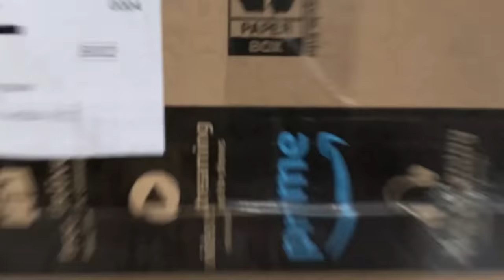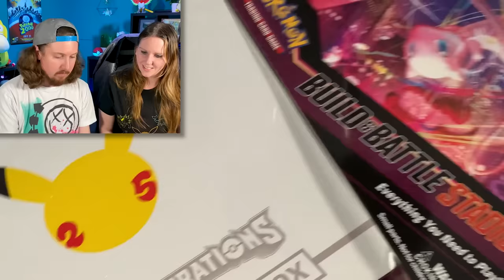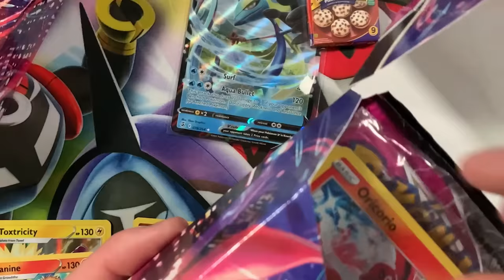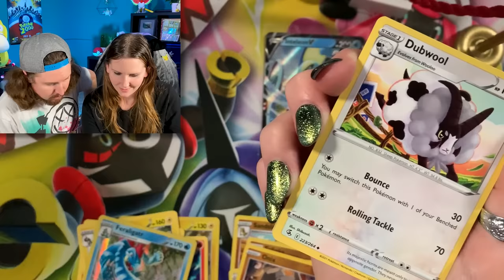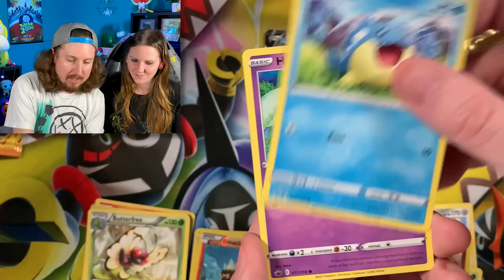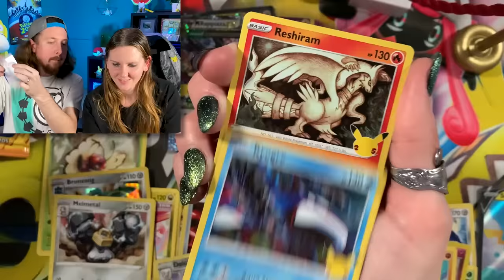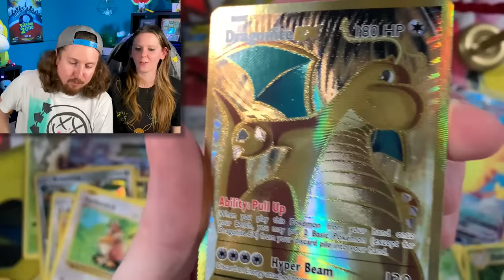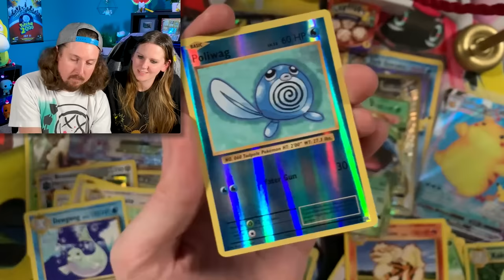SOMEONE SENT ME A 1 MILLION SUBSCRIBERS POKEMON MYSTERY BOX!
Someone sent me a Pokemon mystery box with DO NOT OPEN unless I hit 1 million subscribers! I thought we were going to be opening Pokemon cards but this was so much more than I expected. For weeks this RealBreakingNate fan mail mystery box has been sitting in my house and now we can officially find out what's inside!

RealBreakingNate
USA